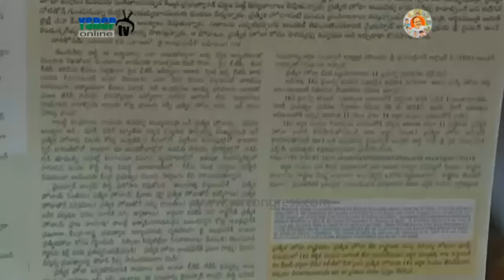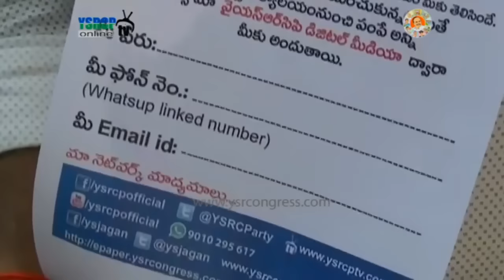VSP : YSRCP IT Wing President Challa Madhusudhan Reddy & Leaders speaks on Jai Andhrapradesh meeting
VSP : YSRCP IT Wing President Challa Madhusudhan Reddy & Leaders speaks on Jai Andhrapradesh meeting -6th Nov 2016